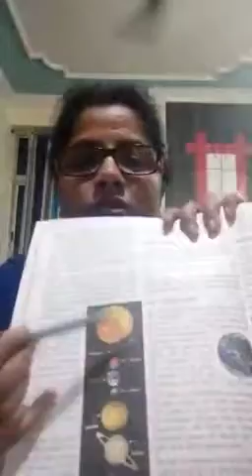CLASS VI SST PART 5